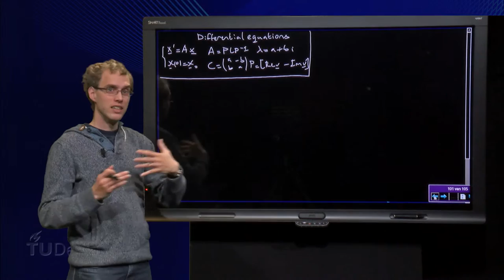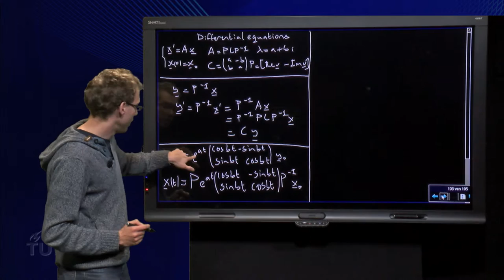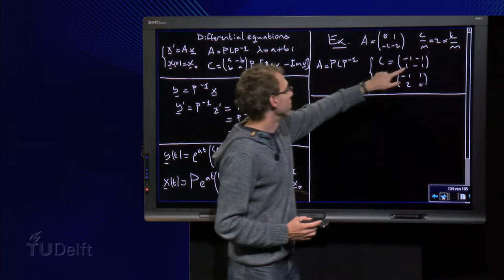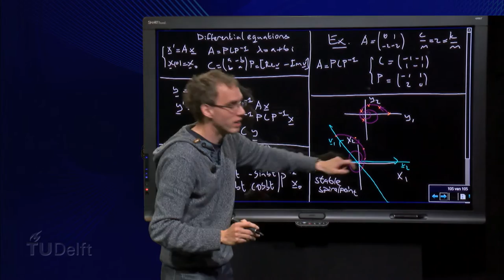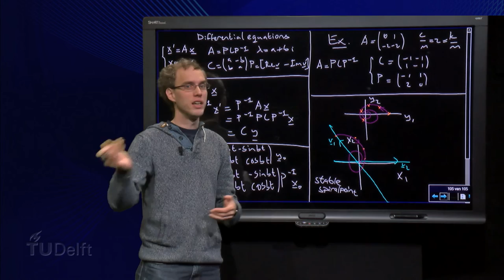A system of linear differential equations - A similar to C